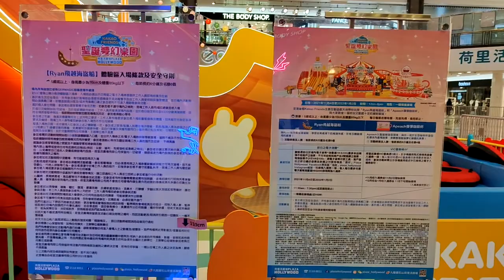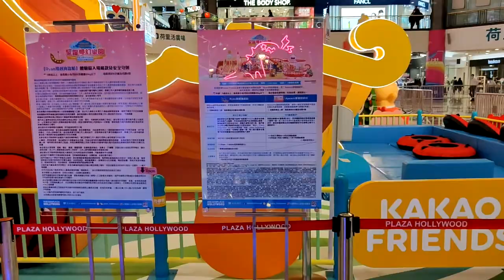「Kakao Friends 聖誕夢幻樂園」@荷里活廣場 - 2021年12月02日